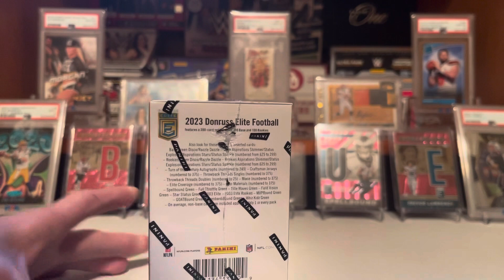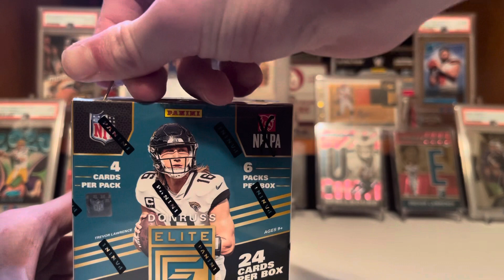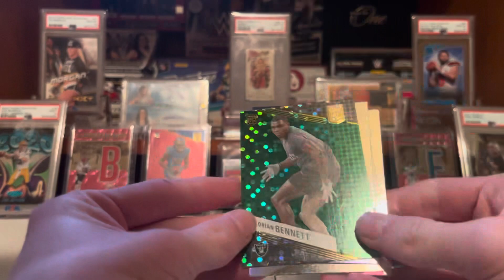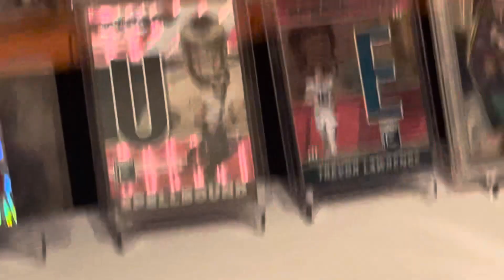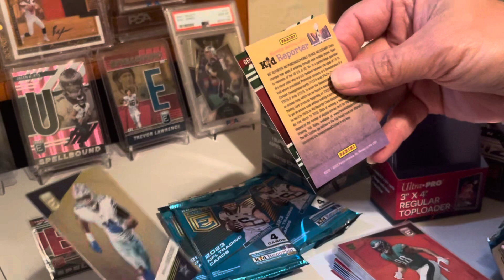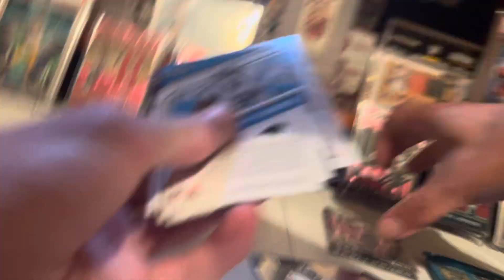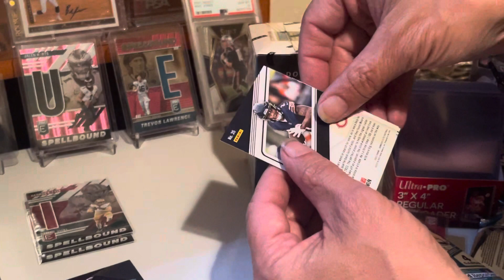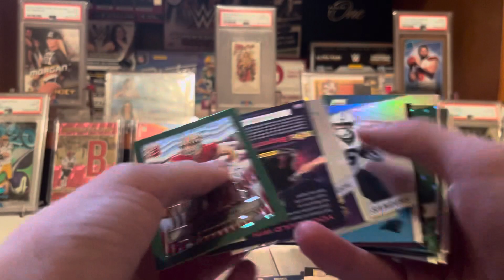Opening a blaster box of 2023 elite